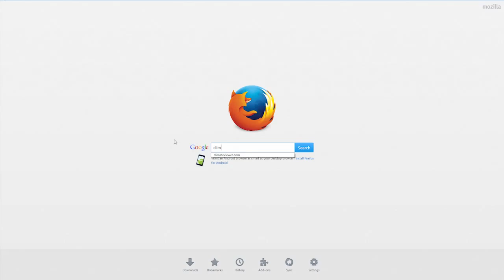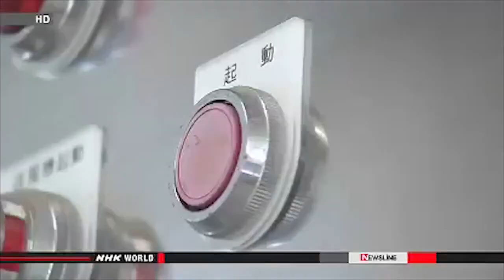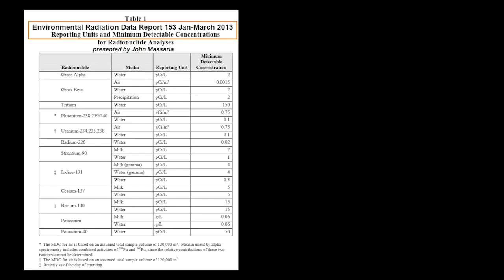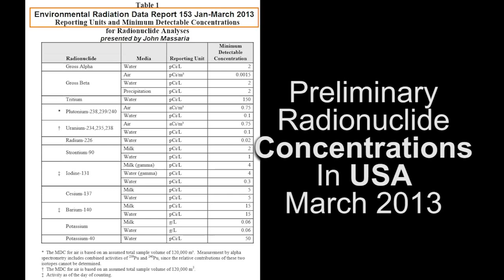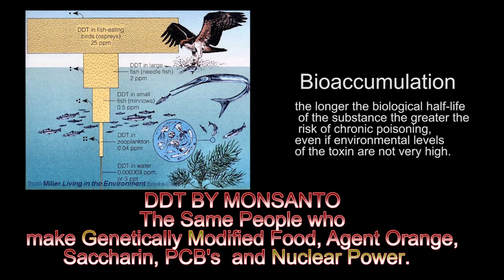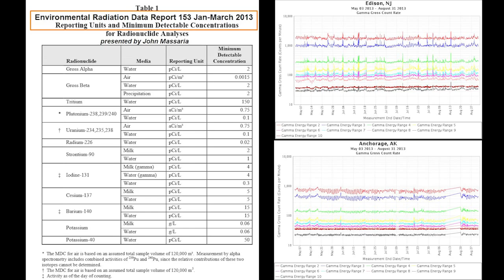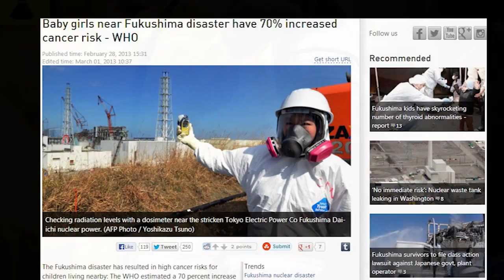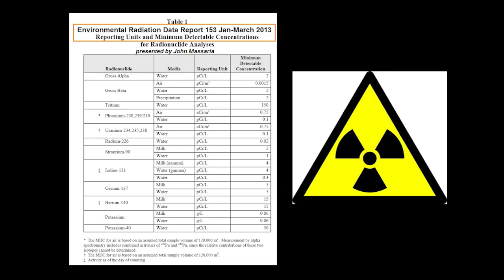Fukushima Radiation Raining Death Near You (Short Version)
FULL 3 HOUR INTERVIEW HERE:
Jim Lee discusses the public relations side of the Fukushima-Daiichi nuclear meltdown:

The Implications of The Massive Contamination of Japan With Radioactive Cesium

Ten Years of Fukushima Radiation Crossing the Pacific Ocean

Nuclear Reactors of the World and Live Radiation Monitoring